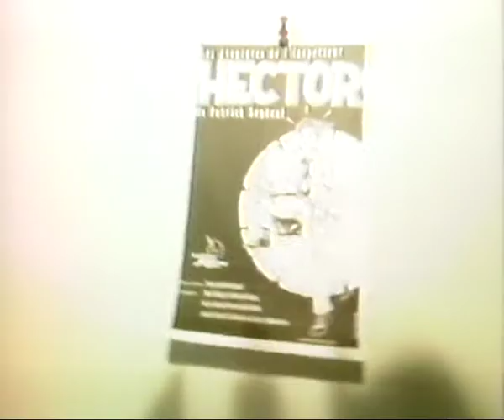Les aventures de l'inspecteur Hector avec sebastien delorme et Marie Chantal Perron, une pièce de P